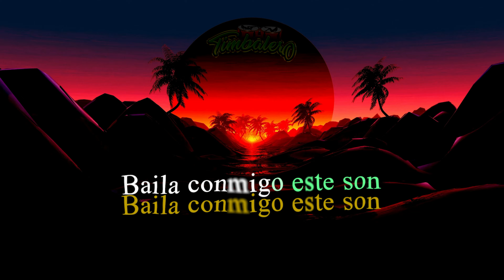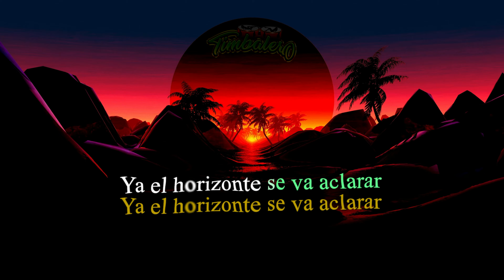Cumbia del Sol - Timbalero (Video Lyrics)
GRUPO TIMBALERO - CUMBIA DEL SOL